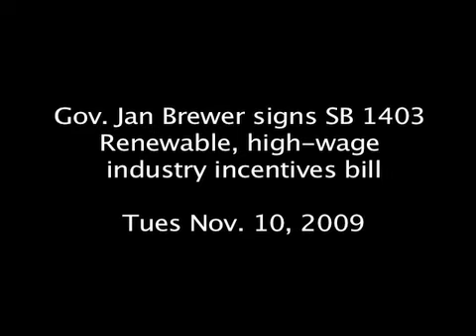Gov. Jan Brewer signs SB1403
Bill signing ceremony for SB1403 with Gov. Jan Brewer